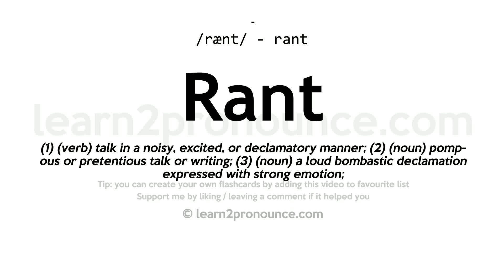Pronunciation of Rant | Definition of Rant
Rant pronunciation | How to pronounce Rant in English?
/rænt/
Meaning of Rant | What is Rant?
(1) (v. i.) To rave in violent, high`-sounding, or extravagant language, without dignity of thought; to be noisy, boisterous, and bombastic in talk or declamation; as, a ranting preacher. (2) (n.) High`-sounding language, without importance or dignity of thought; boisterous, empty declamation; bombast; as, the rant of fanatics.
What is Rant | Rant meaning and definition?